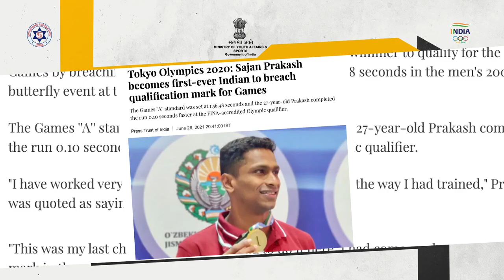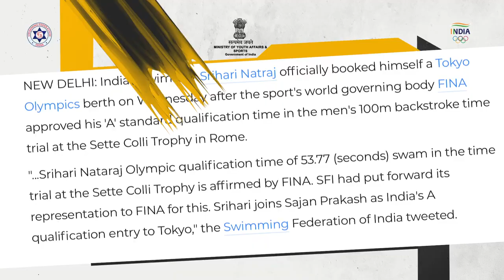Sajan Prakash & Srihari Nataraj | Swimming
Let's celebrate the journey of Our Shining stars of the Indian Swimming team as they gear up for Tokyo2020 by making an A cut to directly qualify for the Olympics.